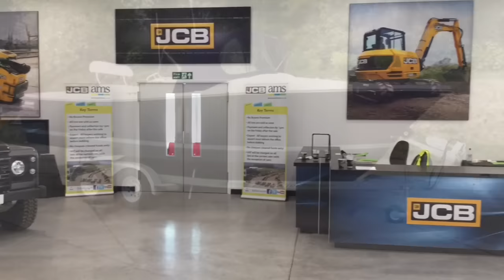JCB Auction Number 45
On Instructions from JC Bamford Excavators Ltd
Tuesday 20th September 2016